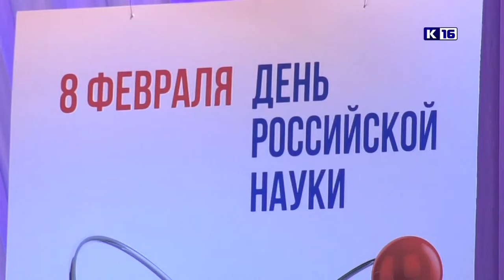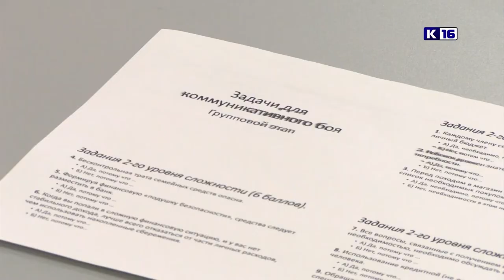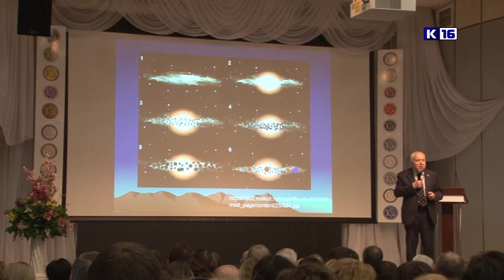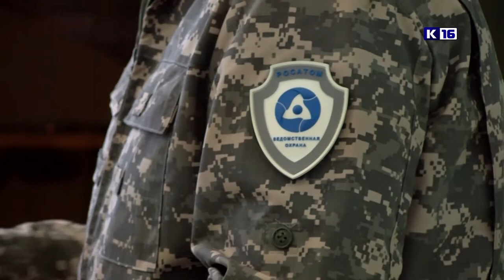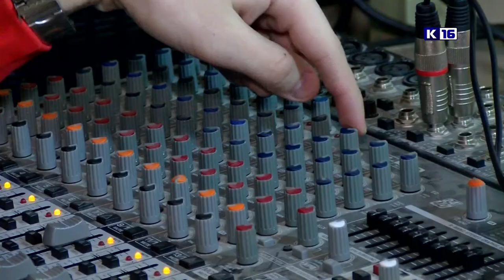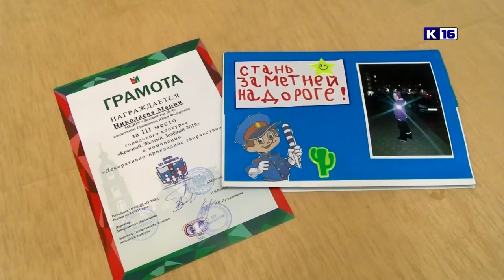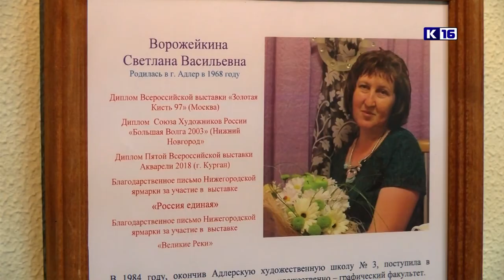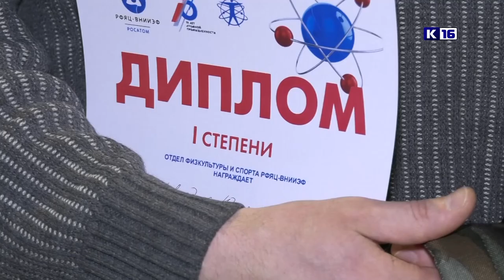Новости Сарова. Итоги недели. 10.02 - 14.02